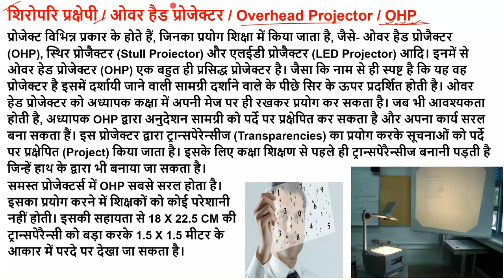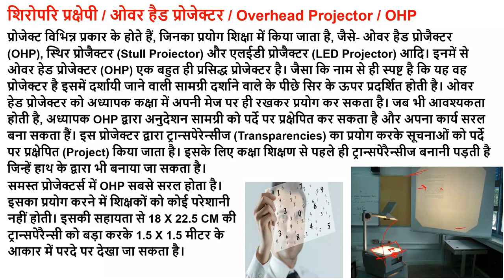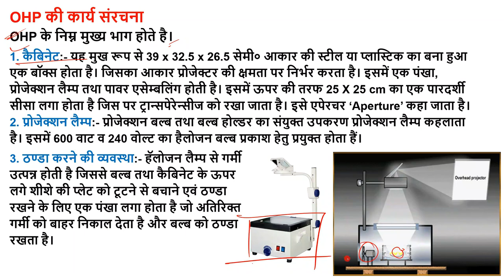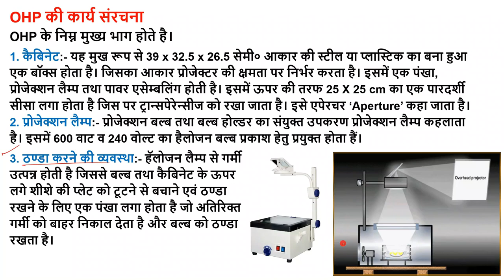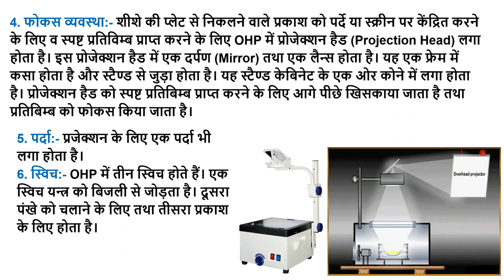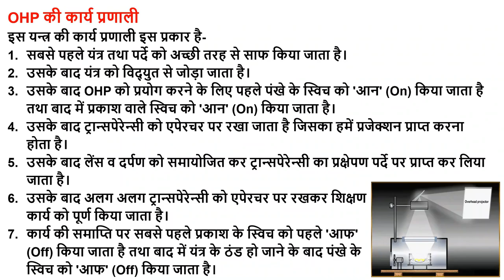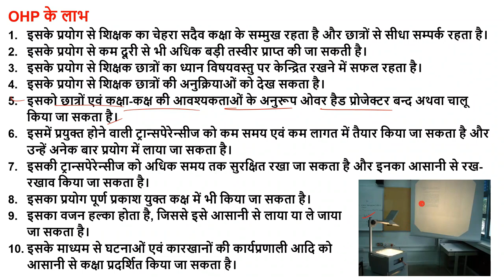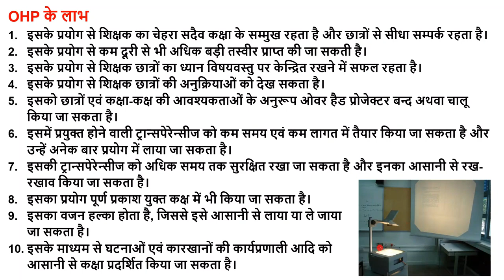Overhead Projector ka arth bhag karyapranali, OHP kya hai, OHP ki Full Form b.ed 1st year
ओवर हैड प्रोजेक्टर Overhead Projector ka arth bhag karyapranali, OHP kya hai, OHP ki Full Form b.ed 1st year

OHP kya hai, OHP ki full form, OHP Teaching Aids, OHP ki karya pranali,
Overhead Projector kise sahate hai, Overhead Projector ki karya pranali,
overhead projector b.ed,
overhead projector b.ed notes,
overhead projector b.ed 1st year,
overhead projector in teaching,
overhead projector in classroom,
over head projector b.ed,
ओवर हैड प्रोजेक्टर, शिरोपरि प्रक्षेपी,
Teacher Teaching & Technology b.ed classes,
ccsu b.ed Technology classes,
Technological Perspectives Of Education classes,
Technology ICT classes b.ed,
CCSU b.ed classes,
MSU B.ed Classes,